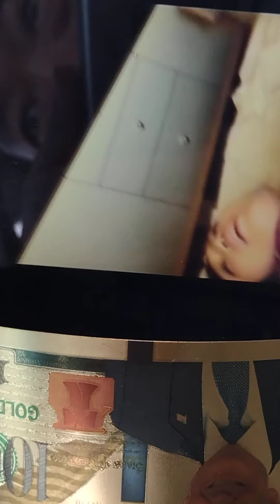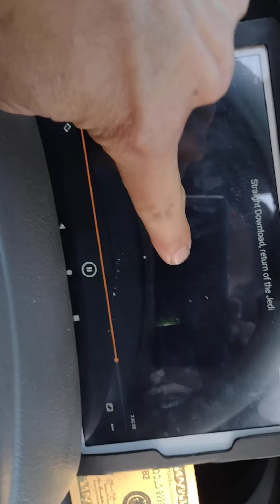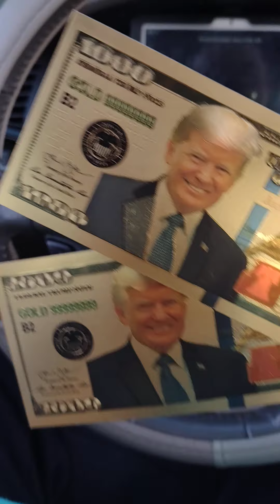locker room talk with my homie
listen donald duck